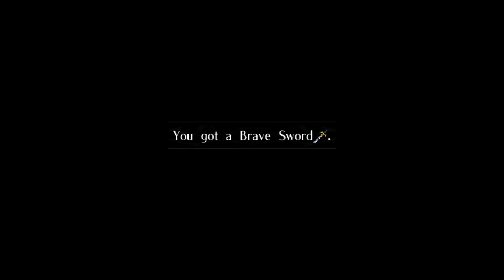Fire Emblem: Radiant Dawn - Chapter 1-7 - A Gathering Hope